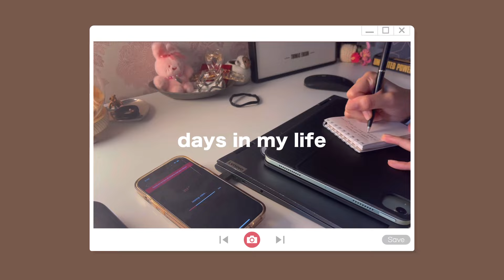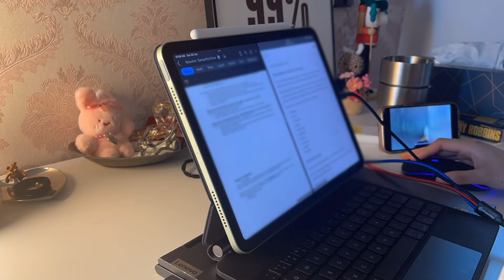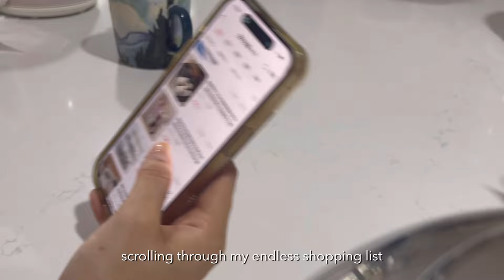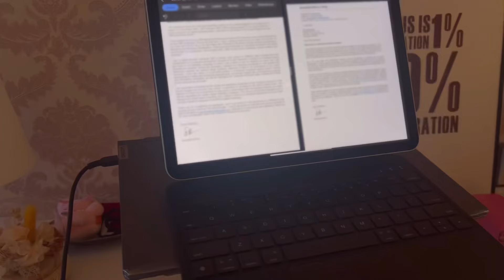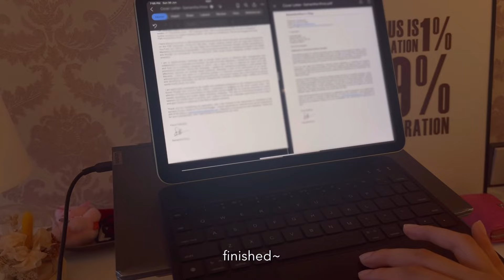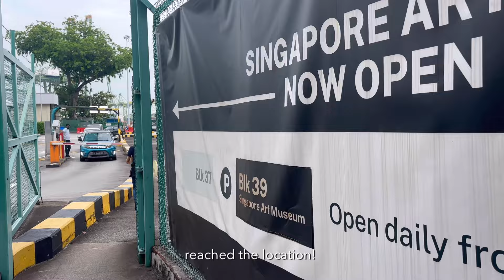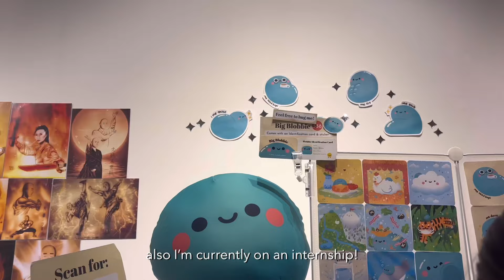🌱 weekend vlog: random days in my life (work, going out, cooking)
weekend vlog, dairies/ life vlog: random days in my life!

hey there, welcome to another life vlog! in this video, i will take you through 2 random days of my weekends and how i spent them! I am currently on a short internship so during this time I like to spend time during the weekends unwinding at home or going out and exploring 😚 I hope you enjoyed watching it and do comment down below if you have any videos you would love to see soon. 🍄

📍singapore, sg

🔗 copyright attributions:

Free Music for Videos 👉 Music by Cael Dadian - Quiet Life of Desperation